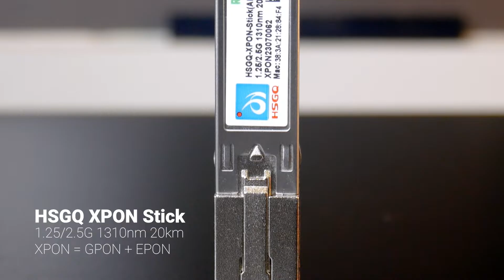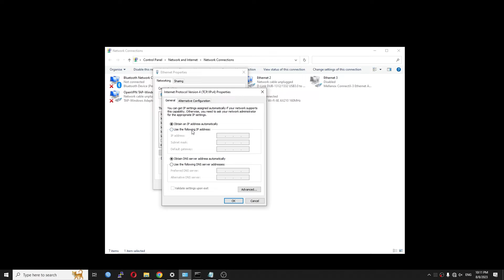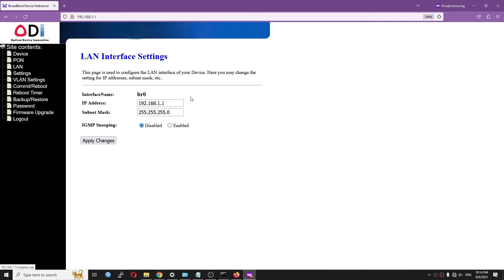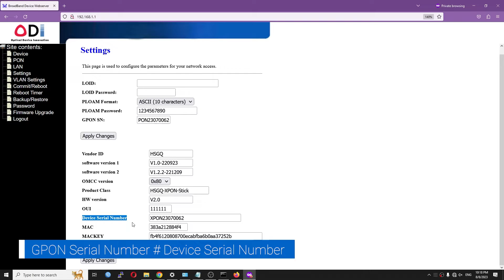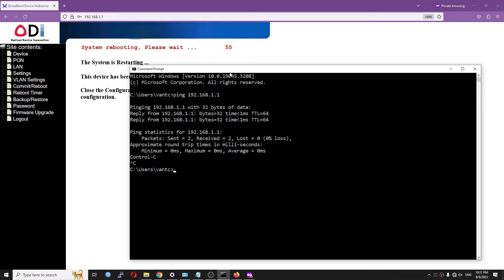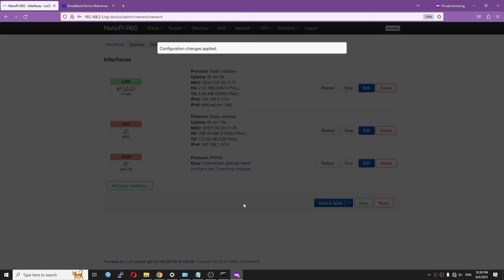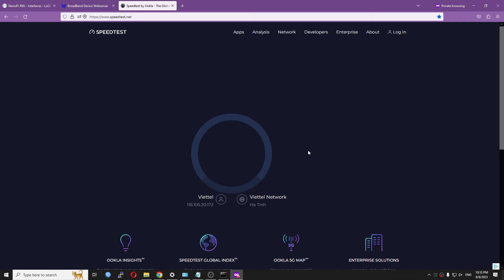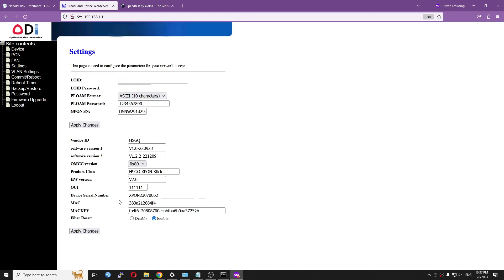Replace ISP ONT/ONU - HSGQ SFP XPON ONU Stick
In this video, we will take a look at the the XPON ONU Stick from HSGQ. The video will walk you through the Web Interface of the XPON ONU Stick and the process of replacing the ISP provided ONT/ONU with this SFP XPON module. (XPON means the SFP supports both GPON and EPON)

In this setup, the HSGQ is connected to the 2.5G Media Converter. The RJ45 port of the Media Converter is connected to the WAN port of the Nano Pi R6S.

Besides the Web Interface, you can also configure the SFP module via Telnet. The commands are the same with other Realtek GPON SFP, such as the ODI DFP-34G-2C2 and the LEOX LXT-010S-H.

Video timeframe:
00:00 - Intro
00:29 - A short history of ODI/HSGQ SFP PON Stick
01:06 - Overview of the HSGQ SFP XPON ONU Stick
01:54 - Getting Started - Connecting the Hardware
02:21 - Access the HSGQ SFP XPON Web Interface
04:04 - The PON Tab - XPON (GPON/EPON status)
04:46 - The PON Settings (where you configure most of the thing)
06:18 - MAC & MACKEY (must see)
07:13 - VLAN Setting (Auto/Manual Transparent or PVID)
07:53 - Clone the OMCI value from the ISP provided ONT
09:02 - Check the PON Authenticate Status (O5 = good to go)
09:28 - Set up PPPoE on the NanoPi R6S
12:08 - Some Speedtests
13:53 - More about the VLAN tagging on the XPON SFP Module

Special thanks to Đông Vũ for lending me the HSGQ XPON SFP module.